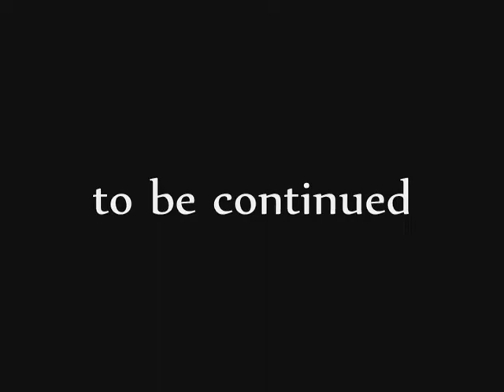Roblox- Planetary Conquest Episode 2 War Around Worlds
this episode basically shows you what is happening in the war.
SPOILER ALERT: episodes 3 and 4 are about what happened to the prisoner and the ending.